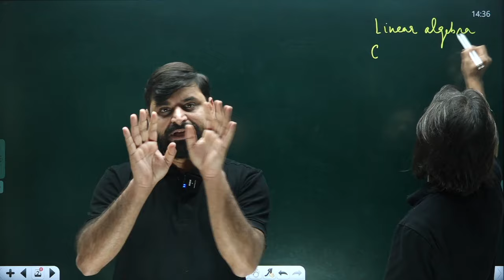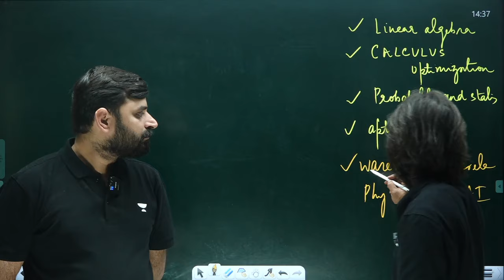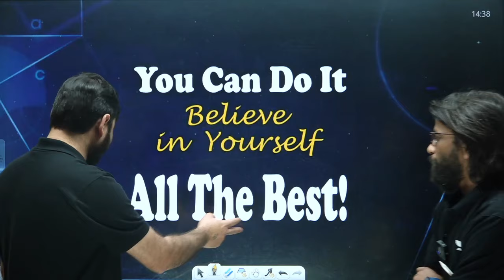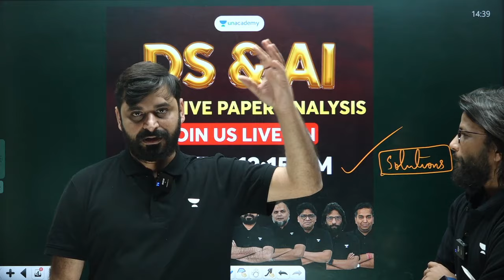How to approach DA paper GATE 2024 | India's Best DS & AI Team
📊 Crack the code to success in the GATE 2024 Data Analytics (DA) paper with expert insights from India's Best DS & AI Team. This comprehensive guide will equip you with the strategies and techniques needed to navigate the intricacies of the DA paper.

We have received your response from the Google Form. As promised, we have heard your feedback and acted on it!

Dear Learners,
Kindly share the details of all the GATE Exam questions along with the options (if any) that you recall.
Tune in to our YT channel for the Live Paper Analysis

🔍 Key Highlights:
📚 Expert Guidance: Learn from the best as our team of seasoned educators shares valuable insights into approaching the DA paper.
🧠 Strategic Approaches: Understand effective strategies to tackle different sections and types of questions in the GATE 2024 DA paper.
🎓 Proven Techniques: Discover tried-and-tested techniques to solve complex problems and optimize your performance.
👥 Meet the Experts:
Our panel of renowned DS & AI educators, part of India's Best DS & AI Team, will guide you through each step of preparing for and tackling the DA paper.

🚀 Why Watch?
Whether you're a GATE aspirant or someone interested in sharpening your Data Analytics skills, this session is your gateway to success. Don't miss out on this opportunity to refine your approach and enhance your chances of excelling in the GATE 2024 exam.